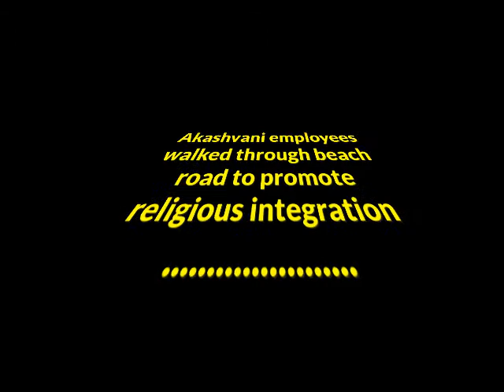ONAM PROGRAMME 2014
Employees of AIR, Calicut took a walk on the beach road to promote religious integration.